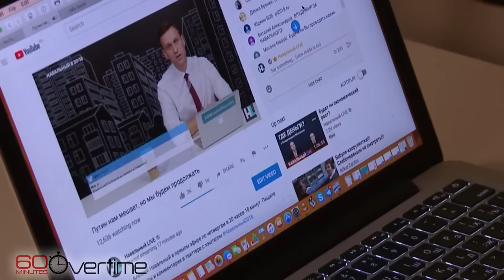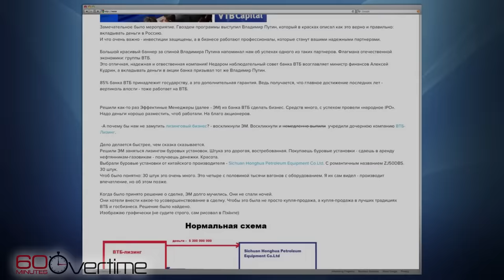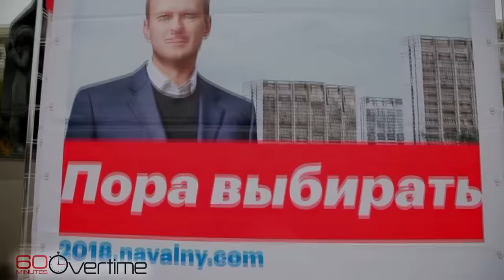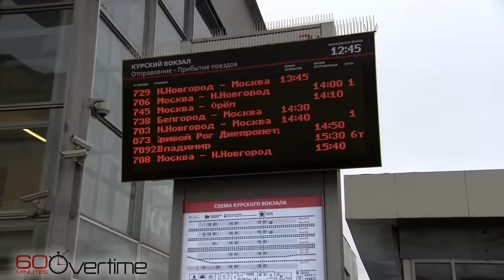From the 60 Minutes archives: Alexey Navalny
In 2017, Russian opposition leader Alexey Navalny told 60 Minutes he was willing to risk his life for the cause, "I think I'm ready to sacrifice everything for my job."

60 Minutes, the most successful American television broadcast in history, began its 52nd season in September. Offering hard-hitting investigative reports, interviews, feature segments and profiles of people in the news, the broadcast began in 1968 is still a hit in 2020. 60 Minutes makes Nielsen’s weekly Top 10 nearly every week and was the #1 weekly television broadcast three times last season.

60 Minutes has won every major broadcast award. Its 25 Peabody and 150 Emmy awards are the most won by any single news program. It has also won 20 duPont-Columbia University journalism awards. Other distinguished journalism honors won multiple times include the George Polk, RTDNA Edward R. Murrow, Investigative Reporters and Editors, RFK Journalism, Sigma Delta Chi and Gerald Loeb awards.

60 Minutes premiered on CBS September 24, 1968. Bill Owens is the program’s executive producer. The correspondents and contributors of 60 Minutes are Sharyn Alfonsi, Anderson Cooper, John Dickerson, Norah O’Donnell, Scott Pelley, Lesley Stahl, Bill Whitaker and L. Jon Wertheim.